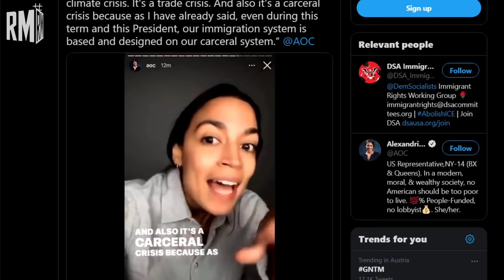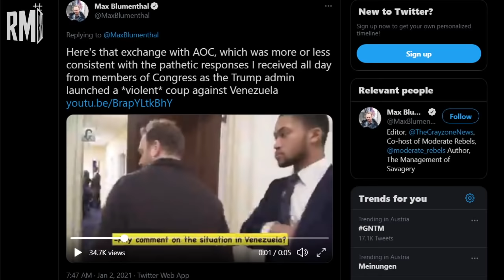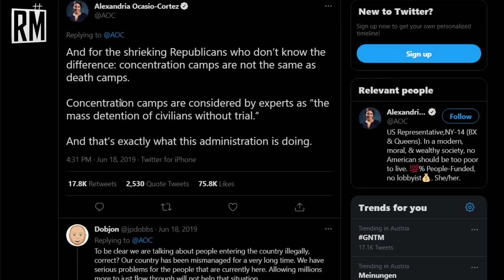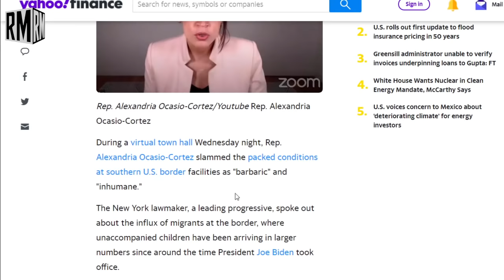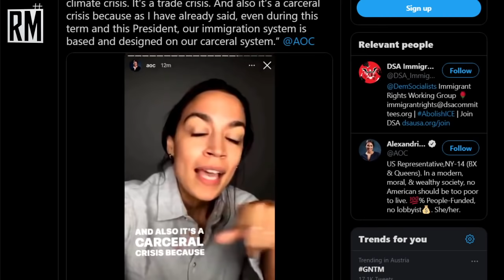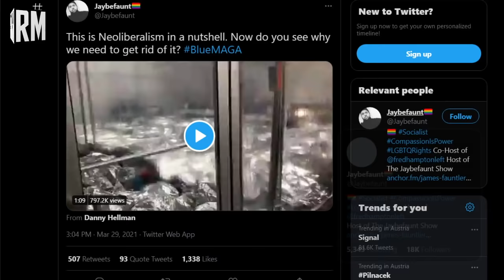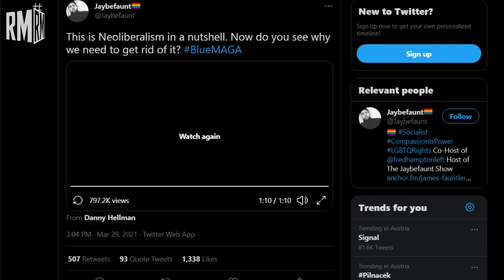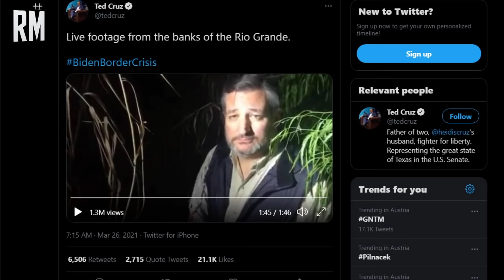AOC Loses It